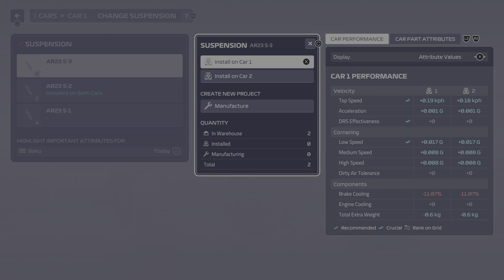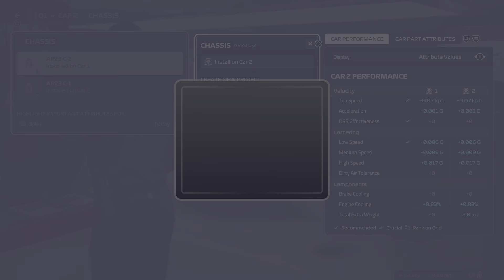F1 Manager 2023 Alfa Romeo S1 Baku practice and sprint qualifying WOW Bottas Q3?